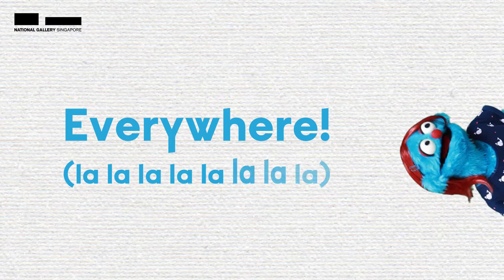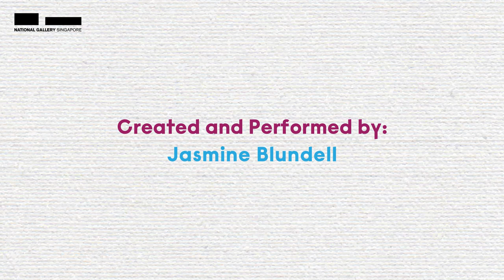Stories with SmallBigDreamersAtHome – The Colourful Clean-Up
Shirley finds out that Sam has her own unique ways of cleaning up her room! Don’t miss this final episode inspired by Choy Weng Yang’s painting, Horizontals I.

to revisit all of Sam and Shirley’s adventures!